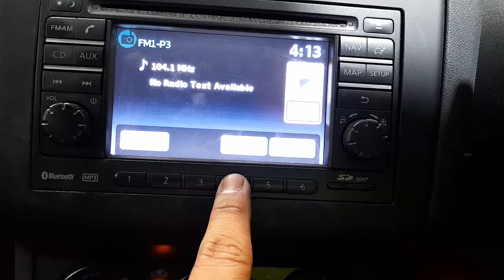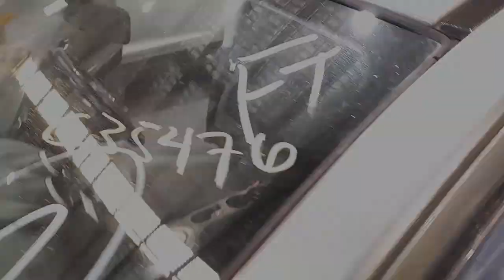WRECKING 2013 NISSAN DUALIS 2.0L PETROL C35476 AUTOMATIC DUALIS PARTS TEST